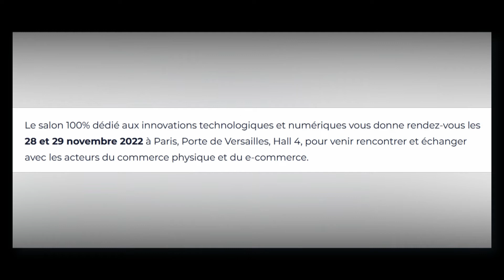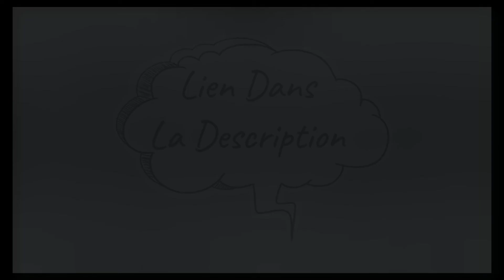Obtenez un Badge gratuit pour entrer au salon Européen du Retail au lieu de 99 €.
Tech for Retail, le salon européen de référence du monde du retail est de retour pour une deuxième édition.
Le salon 100% dédié aux innovations technologiques et numériques vous donne rendez-vous les 28 et 29 novembre 2022 à Paris, Porte de Versailles, Hall 4, pour venir rencontrer et échanger avec les acteurs du commerce physique et du e-commerce.
Présentation de Tech for Retail

Le salon Tech for Retail est avant tout un lieu de rencontre et d’échanges des professionnels du retail mais aussi du e-commerce.